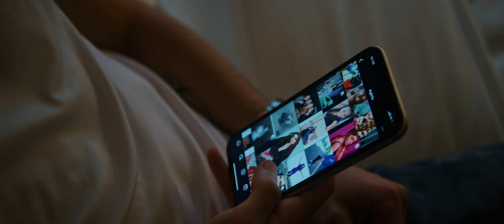Cizinci - Lásky čas 2 feat. Franklin Catch, Rakys (Official Video)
Cizinci - Lásky čas 2 feat. Rakys, Franklin Catch (Official Video)

Text: Rakys, Franklin Catch
Mix/Master: RIAD
Video: Matthew_csiba
Photo: Hankavesel1

Poděkování patří:
Aneta Rakašová
Iva Dunková
David Ionita

Franklin Catch a Rakys ze Sokolova jsou zajímavým osvěžením domácí hudební scény. Cizinci, jak si ti dva říkají, se proslavili klipem Zabiják, do kterého obsadili populární postavu z ulic rodného města Kunštyho. Cizinci v nahrávkách čerpají z hip hopu i funku, nebojí se koketovat dokonce ani s UK garage.